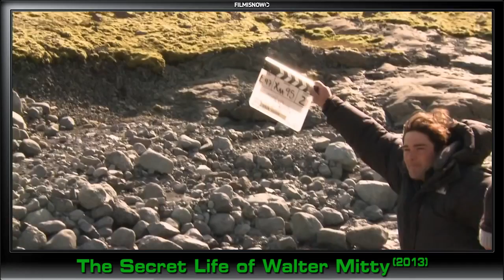The Secret Life of Walter Mitty (2013) Making of & Behind the Scenes - Part3/3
Behind the Scenes and Making of The Secret Life of Walter Mitty (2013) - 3 Clips

Plot:
A day-dreamer escapes his anonymous life by disappearing into a world of fantasies filled with heroism, romance and action. When his job along with that of his co-worker are threatened, he takes action in the real world embarking on a global journey that turns into an adventure more extraordinary than anything he could have ever imagined.

Genre: Adventure | Comedy | Drama
Director: Ben Stiller
Cast: Ben Stiller, Kristen Wiig, Jon Daly, Shirley MacLaine
Production & Credits: Twentieth Century Fox Film Corporation, TSG Entertainment, Samuel Goldwyn Films